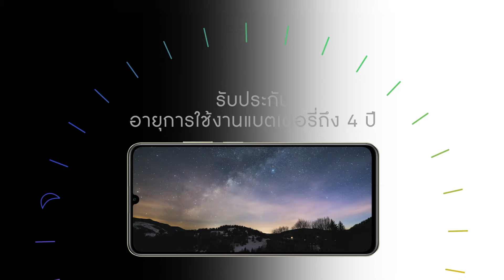มาแกะกล่อง realme C61 กัน!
เป็นเจ้าของได้แล้ววันนี้ทั่วประเทศ*
realme C61 (6+128GB) ราคาเพียง 4,499.-
🎁 รับฟรี!* ฟิล์มกระจกกันกระแทก (มูลค่า 390.-)
ติดตาม realme ช่องทางอื่นๆได้